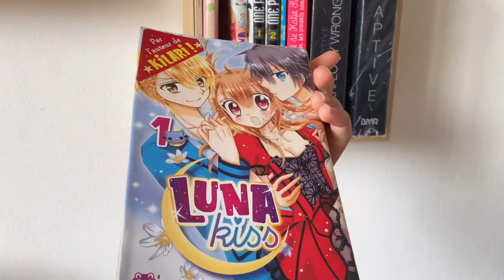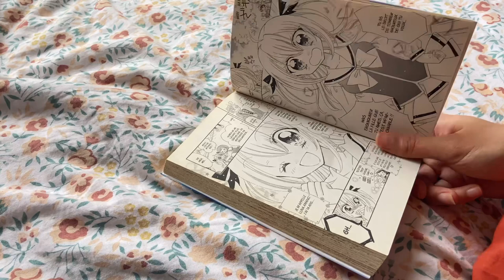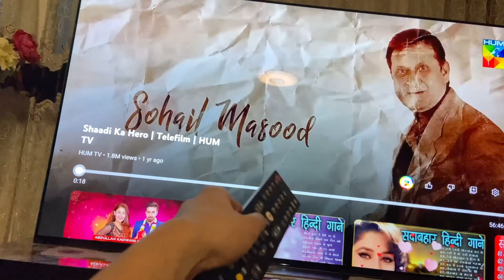Daily vlog, study, reading, cooking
Hi !👋

🌷j’espère que vous avez aimé ma nouvelle vidéo on ce retrouve demain pour une nouvelle vidéo🌷

~Tags~